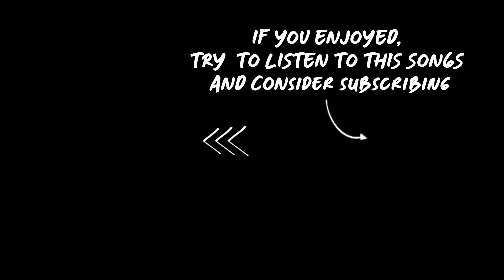MATHIAS. - Promise You Couldnt Keep (feat. Andre Young)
May contain:
music slowed reverb lyrics underrated songs best top list
rap popular hip hop underground soundcloud rap spotify playlist indie pop